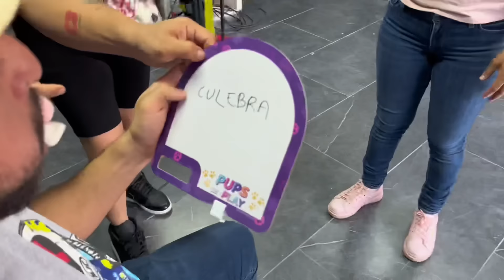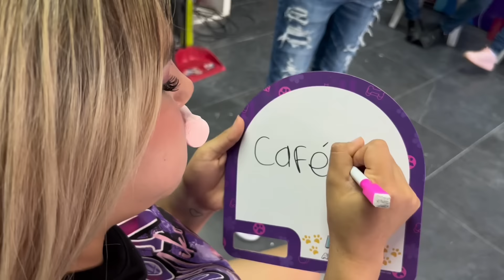Quien es el mas B0C0N del team CEVICHURROS SHOW⁉️🤔